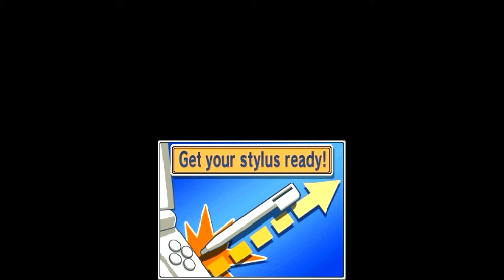Inazuma Eleven 2 Blizzard - My Team vs. Genesis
This is a video serie I completed few days ago. I am playing against strong teams from competition route or something like that. By something like that I mean I am not sure what it is exactly called. Well anyway this is my female football team and I recorded 15 videos total. I almost won every match with a score of 5 or more goals. But against Zeus and Alius Academy I did not able to score that much goals. They are strong teams and I think I scored only 4 goals against them. Well I think there is not much to tell actually despite I am writing a long story. This is my video serie from game like I said before and If you are curious how did I beat strong teams watch and see yourself. Also one more thing. Hopefully you will enjoy watching those videos and I am going to write same explanation for every one of them.